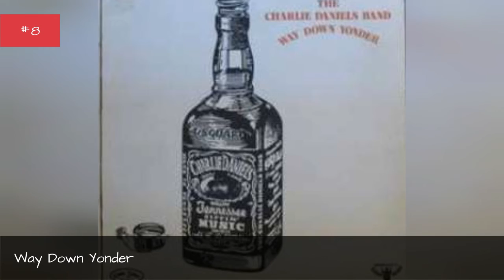The Best Charlie Daniels Band Albums Of All Time 💚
The Charlie Daniels Band are widely considered one of the best country rock acts. List of the best Charlie Daniels Band albums, including pictures of the album covers when available. This Charlie Daniels Band discography is ranked from best to worst, so the top Charlie Daniels Band albums can be found at the top of the list. To make it easy for you, we haven't included The Charlie Daniels Band singles, EPs, or compilations, so everything you see here should only be studio albums. If you think the greatest Charlie Daniels Band album isn't high enough on the list, then be sure to vote for it so it receives the credit it deserves. Make sure you don't just vote for critically acclaimed albums; if you have a favorite Charlie Daniels Band album, then vote it up, even if it's not necessarily the most popular. If you want to know, "What is the best Charlie Daniels Band album of all time?" or "What are the top Charlie Daniels Band albums?" then this list will answer your questions. List features albums like Full Moon and Million Mile Reflections.This list of popular Charlie Daniels Band CDs has been voted on by music fans around the world, so the order of this list isn't just one person's opinion. You may copy this list to build your own just like it, re-rank it to fit your views, then publish it to share it on Facebook, Twitter or any other social sites you frequent. more
0:00 - Intro
0:00:08 - Steel Witness
0:00:16 - Tailgate Party
0:00:23 - How Sweet the Sound: 25 Favorite Hymns and Gospel Greats
0:00:33 - Essential Super Hits of The Charlie Daniels Band
0:00:42 - Hallelujah It's Christmas Time Again
0:00:50 - Off the Grid - Doin' It Dylan
0:00:57 - Hits of the South
0:01:04 - Freedom and Justice for All
0:01:15 - Deuces
0:01:25 - Windows
0:01:37 - Same Ol' Me
0:01:49 - Road Dogs
0:02:01 - Redneck Fiddlin' Man
0:02:15 - Christmas Time Down South
0:02:27 - Blues Hat
0:02:38 - A Merry Christmas to All
0:02:50 - America, I Believe in You
0:03:05 - Homesick Heroes
0:03:20 - Full Moon
0:03:36 - Honey in the Rock
0:03:50 - Me and the Boys
0:04:04 - Te John, Grease, & Wolfman
0:04:19 - Way Down Yonder
0:04:30 - Simple Man
0:04:46 - Powder Keg
0:04:57 - High Lonesome
0:05:09 - Million Mile Reflections
0:05:26 - Nightrider
0:05:37 - Saddle Tramp
0:05:49 - Fire on the Mountain